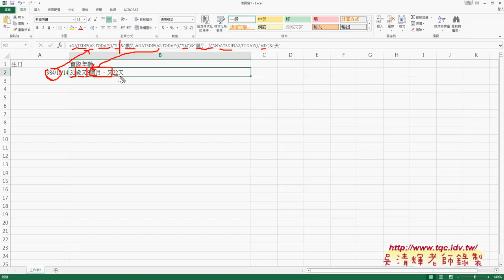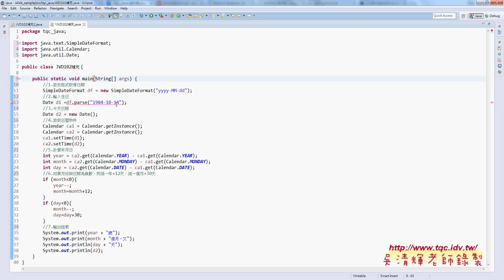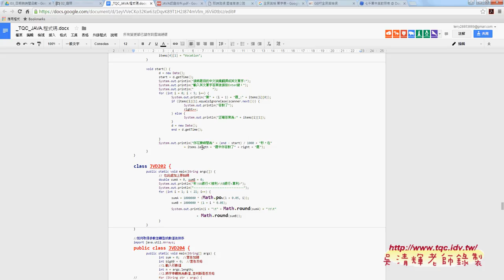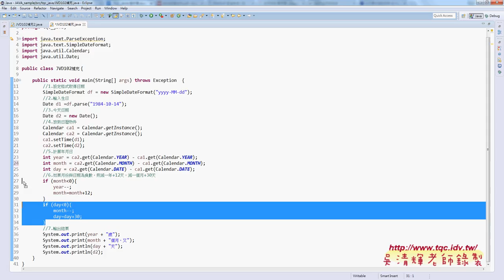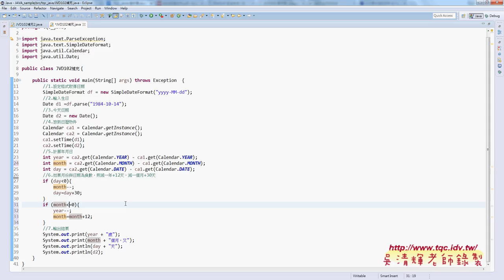05 如何計算計算年齡精確到歲月日